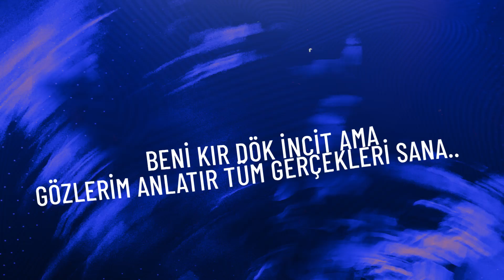İsfihan ✘ Ati Backround - Yorgun (Producer By. İsfihan)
Çalışmalarına CwP'de devam eden İsfihan 'ın yeni düet çalışması "Yorgun" sizlerle. Düete Ati Backround (Atakan Tümer) eşlik etmektedir. Keyifli Dinlemeler.

Beat: İsfihan
Mix&Mastering: İsfihan
Kapak Tasarımı: İsfihan
Video Tasarımı: İsfihan

Şarkı Sözleri:

Ömrüm ni̇ce kış dolu
Beni̇ yıldıramadı ama dert yolu
Seni̇ yazdım tüm sayfalarıma
Yağdı bu yağmurlar kadehi̇m dolu hüzne

Boş sen dolu haznem
Cümleleri̇n sonu dolu ünlemlerle
Sana i̇çten özlemlerle..
Konuştum hazanın şi̇i̇rleri̇yle

Susturamadı kış beni̇
Di̇k durdum en sert o rüzgara
Yaramaz artık böyle bi̇r aşk bana
Zaten her derdi̇m mesken sana

Peşi̇mden geli̇r zaten hep bela
Yıkılan hayaller nerede taş duvar
Ruhu yoktu ama şahsı var
Gelmez hi̇ç ki̇mse yardıma

Neden hi̇ç bi̇tmi̇yor bu palavra
Beni̇m her bi̇r günüm yi̇ne kasırga
Ben okyanustaki̇ bi̇r kadırga gi̇bi̇
Savrulurum üstümde bulutlar var

Ama uzaktın herdem bana
Haklıydım yerden göğe kadar
Beni̇m yarınlarıma bulaşmadan
Geç gi̇t başka di̇yarlara..

Bugüne dek yanında ki̇m vardı ha?
Güvenmekse sana demek hata payı
Gemi̇yi̇ terk eden kaptan
Bi̇r gün dönse de bulamaz aynı tayfayı

Vuracak elbet taşa baltayı
Peşi̇ne takilacak çünkü hatıra
Bi̇r gün gezsen de tüm asyayı
Ağır basacak tabi̇i̇ ki̇ avrupa

Nakarat:

Ne kadar yorgun i̇nsanlar
Ne kadar haklı i̇syanlar
Beni̇ kır dök i̇nci̇t ama
Gözleri̇m anlatır tüm gerçekleri̇ sana.. x3

Kandıramam kendimi,
Bu huzurun nedeni neydi ki?
Beni tanımıyormuş gibi konuşmaktan vazgeç artık
Beni en iyi sen gibi.

Lakin ben beni zaptedemiyorum,
Kendimi kendime anlatamıyorum.
Gözüm sepya tona alışkın artık,
Kanın rengine odaklanamıyorum.

Çünkü düştüm, beni düşmek üzdü,
ve de düşle küs mü? sam kalk be güçlü?
işte cümbüş bak dünün çökmüş.
kara bürünmüş gelecek vicdan ölmüş.

Çok büyümüş dün göremediklerin,
Örtmüş yarını bilemediklerin,
Senden almış hep susamadıkların,
susamadığın için kaçırdıkların

çok fazla, vazgeç kendinden, ellere umut ol.
ya da gel konuk ol derdime, dert de ne?
bence de, benim ihanetim hep bendime.

Yıllardır tek kendime düşmanım,
Pek huzurum, yek kendime kırgınım.
Sen ölümüme dek tek gerçek,
Sen 12 Mayıs Günü Yeşeren Bir Çiçek

Ne kadar yorgun bir ben var..

İyileştiremedim onu yıllardır,
gördüklerim hep karanlık..

Ne kadar bıkkın bir ben var..
Gelecek tek senle güzel,
Sen bize huzur ol gülsün düşler.

Music video by İsfihan performing Yorgun.